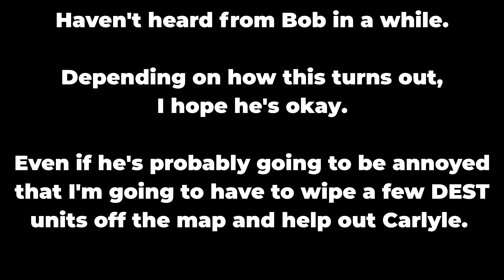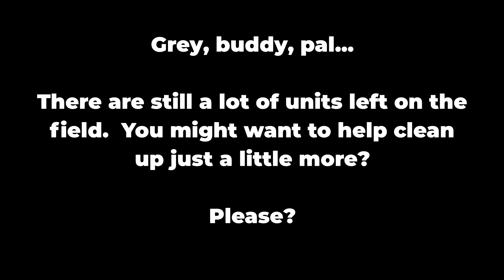Let's Play Battletech with JKLantern - Part 130 - Red Hunt, Part 2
Duke Ricola did something dumb, and now our former target gets to be a temporary ally.

At least Bob doesn't seem to be involved in this double-cross.  The DEST have come after us, and they don't really seem too keen on asking questions or taking prisoners.